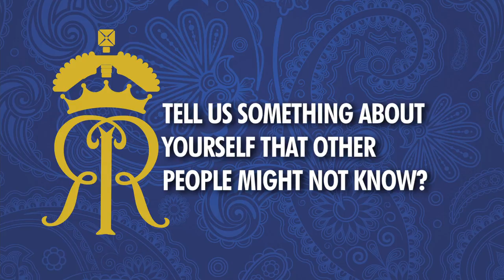ALL ABOUT... ANKIT SHARMA